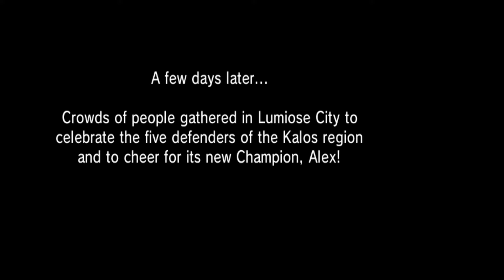Pokemon Y прохождение #26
Элита Калоса и симпатичная Чемпионка